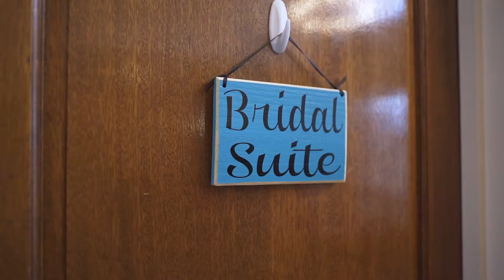Villagio Resort | t | Fort Worth Wedding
the Burleson Wedding Dallas-2020

Lavishly Lux Studio is a Dallas based wedding photography + Videography collective.
We also provide services throughout Texas, Oklahoma, Atlanta and Las Vegas
WE'RE FUELED BY PASSION, ROMANCE AND CAPTURING THE ART IN LOVE